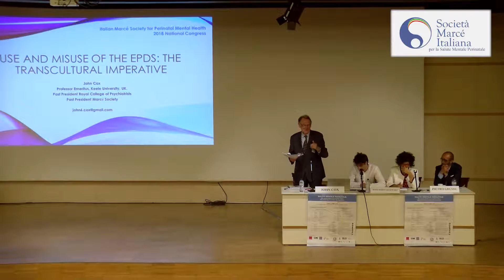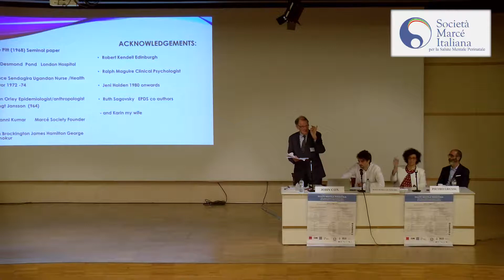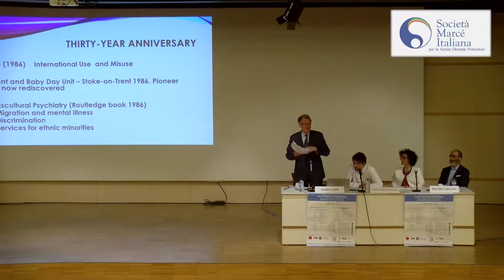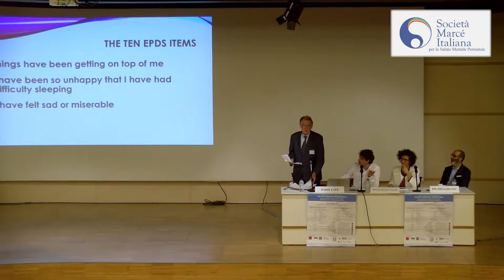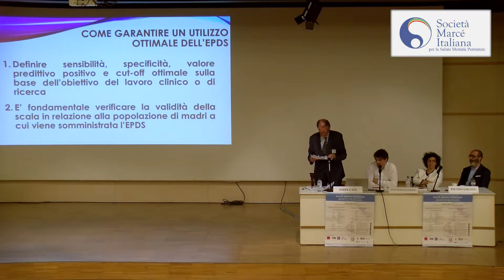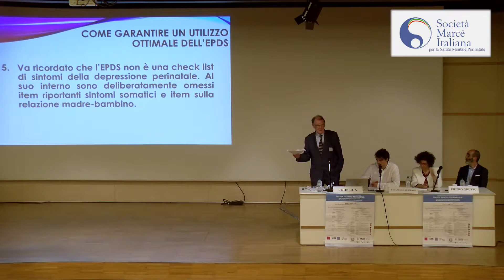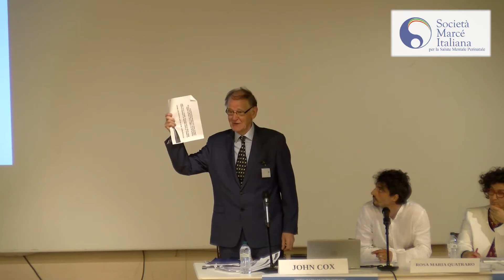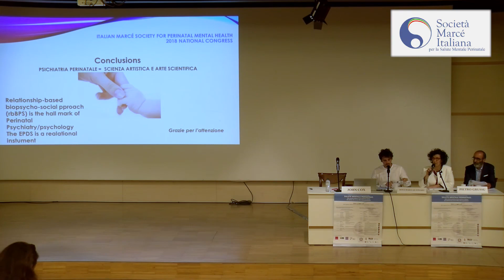John Cox Edinburgh Postnatal Depression Scale EPDS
Caratteristiche dello strumento e utilizzi impropri dell’Edinburgh Postnatal Depression Scale EPDS: l’imperativo transculturale